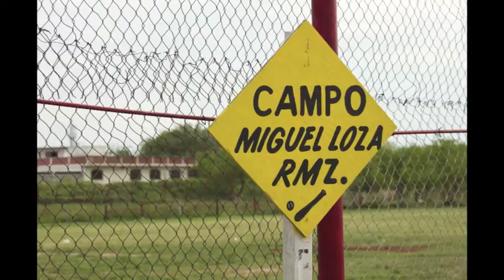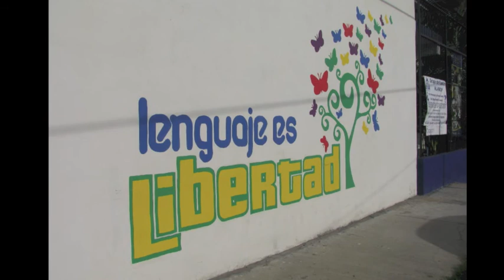Trinity PCA 3 2015